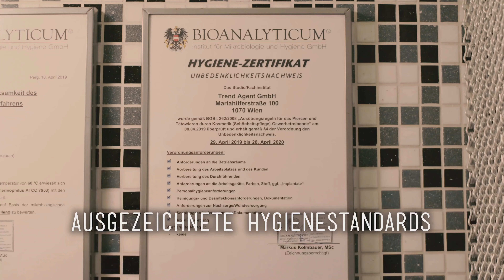Echtgold MIGRÄNE Diath einseitig💉 & Verschiedene Infos rund um das Thema Echgold💉Marc's Piercing TV